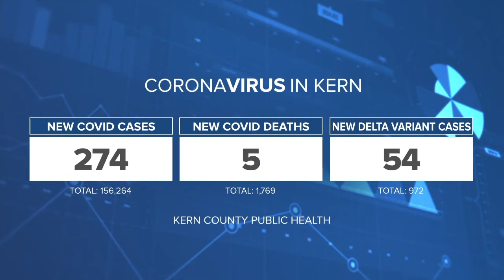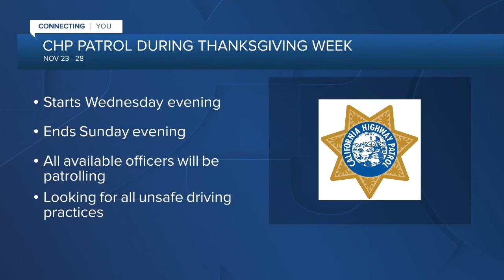KERO 23 ABC News Bakersfield Latest Headlines | November 23, 10pm